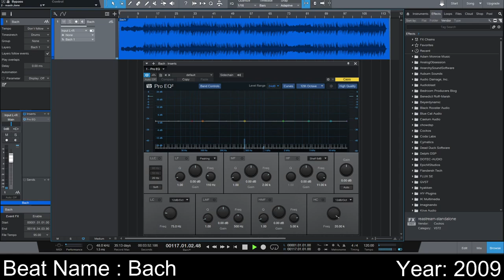old beat (2009)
Can be downloaded on my Telegram channel :
I made this beat in 2009 when I was 15 16.
It's called Bach, because I sampled a little bit of Bach music. Just a little melody.